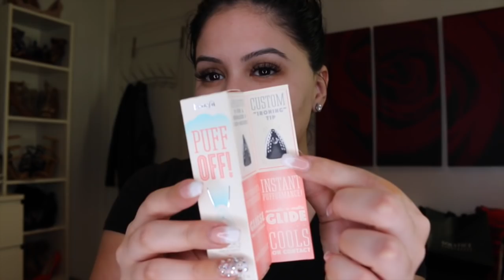HUGE HAUL: Sephora VIB SALE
Items Mentioned:
Sephora Be Spotted Z Palette
KOH GEN DO Aqua Foundation (123)
Stila Eternally Yours Liquid Lipstick Set
Marc Jacobs Full Cover Foundation
Giorgio Armani Sheer Bronzer (think I will be exchanging)
Marc Jacobs Decadence Perfume
Sephora Mud Mask Purifying & Mattifying
Elizabeth & James Dry Shampoo
Glam Glow Poutmud Fizzy Lip Exfoliating Treatment
Burberry Fresh Glow - Luminous Fluid Base
Benefit Coralista Blush
Benefit Rockateur Blush
Benefit Puff Off
Lip Land Amrezy Liquid Lipstick - Rezy
Too Faced Better Than False Lashes Extreme
Too Faced Melted Lipsticks - Sugar, Peony, Velvet
Soap & Glory Hand Food, Righteous Butter, Clean On Me, Scrub Your Nose Scrub, Heel Genius, Sugar Crush Body Butter, Face Soap & Clarity
Boots n.7 Dry Oil Spray
Makeup Forever Foundation Sticks - n123
Makeup forever Artist Shadow Palette
Makeup Forever Straight & Wavy Brush
Becca Blush - Wild Honey
Becca Ultimate Coverage Creme - Cashmere
Becca Backlight Primer
Poo-Poopourri Spray (CVS)
CVS Travel Bag
Victoria Secret Tease Bath Bombs
Victoria Secret Pajamas
Victoria Secret House Slippers
Victoria Secret Leopard Phone Case
Victoria Secret Body Mists: Rush, Rich Jasmine, Such A flirt, Exotic
Celine Sunglasses (will post model soon)